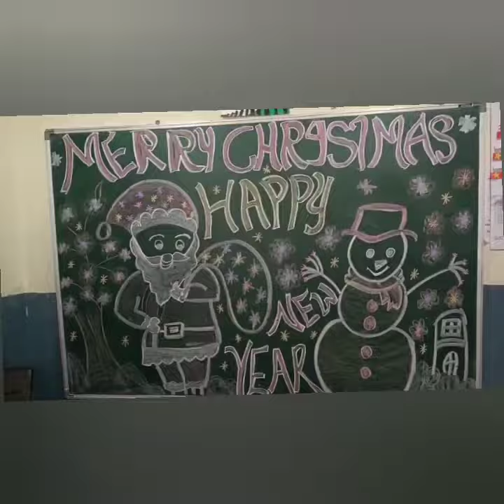Amazing activities in Christmas Eve🔔🎄🎉